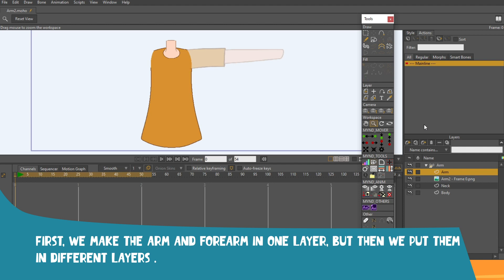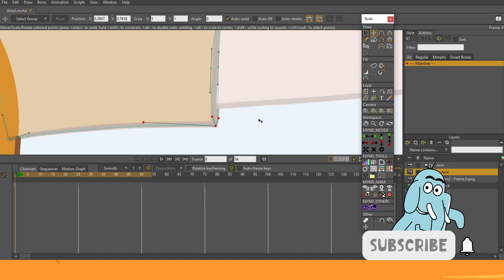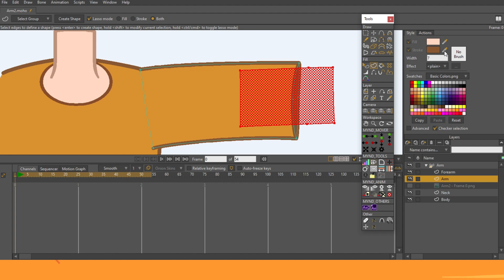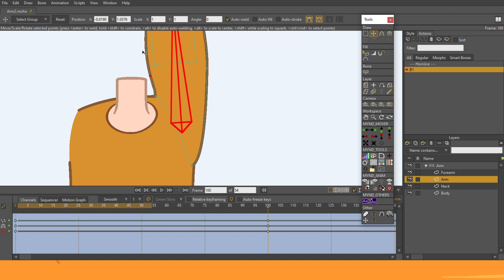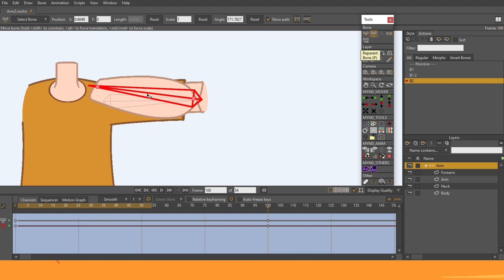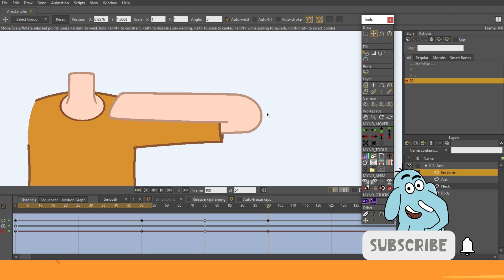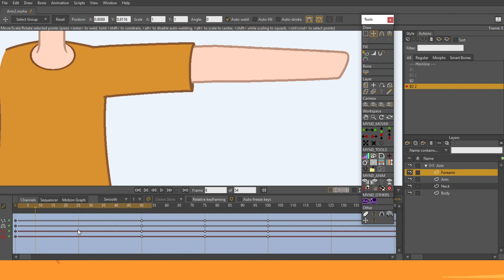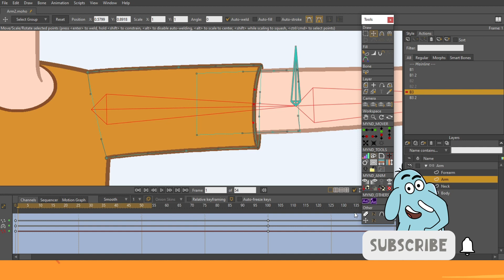Moho Rigging - How to Model and Rig Arms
In this Moho rigging tutorial, we will rig an arm , my method for rigging arms is a little different from other tutorials you have probably seen on YouTube, I have encountered less problems with this rig, in the future other tutorials  I will put different arm rig.
00:00 Opener
00:13 Modeling
03:02 Create Bones
03:22 Binding
03:55 Arm  SB
05:45 Forearm SB
 08:36 Arm Front/Rear SB